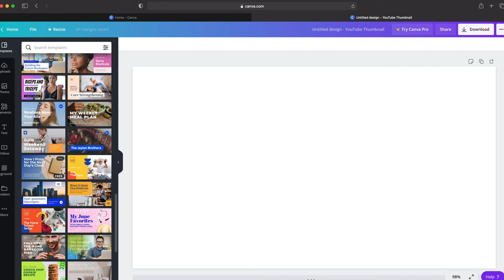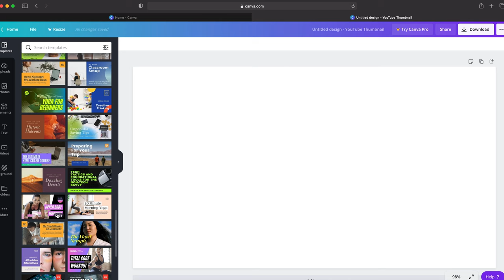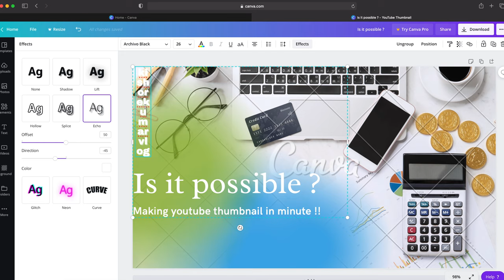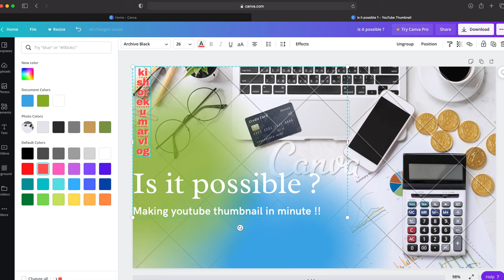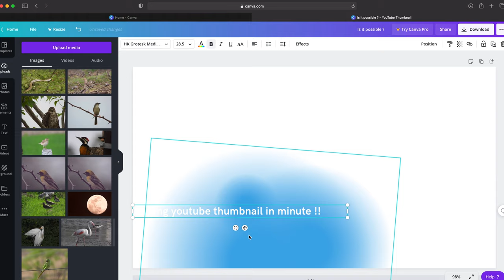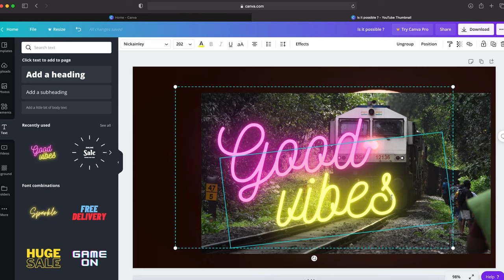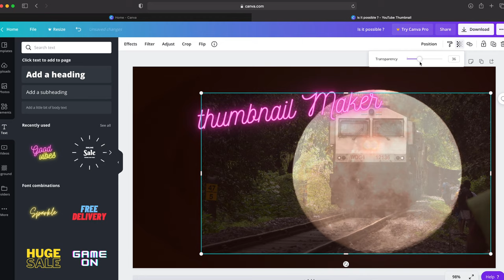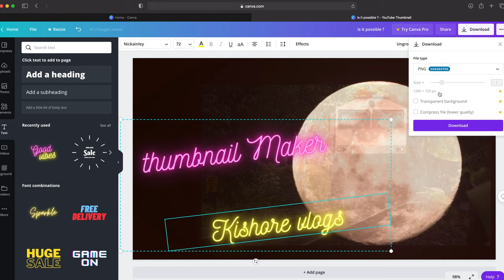How to make YouTube thumbnails without photoshop ?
through canva website we can make a YouTube thumbnail it easy and fastest access way .